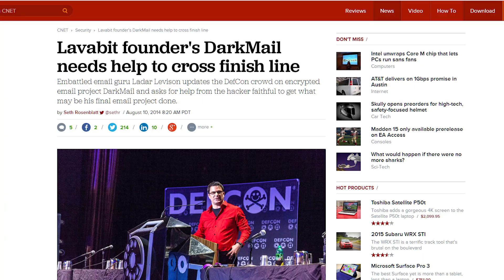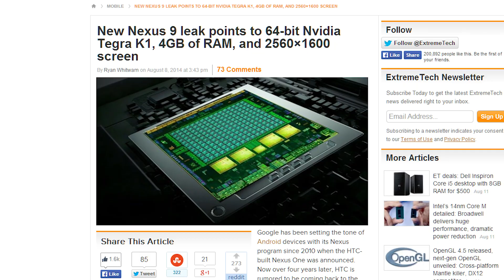OpenGL rebuilt, Nexus 9 w/ 64-bit Tegra, Hackers encrypt email - Netlinked Daily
The Creator of Lavabit is creating Dime, a new way to encrypt email; OpenGL is being rebooted with the support of Intel, AMD, Nvidia, Apple, Microsoft, and others; The upcoming Nexus 9 tablet by HTC will most likely feature Nvidia's 64-bit Tegra K1 processor.

Episode Credits:
Host: Riley Murdock
Writer: Riley Murdock
Editor: Kalvin Shum